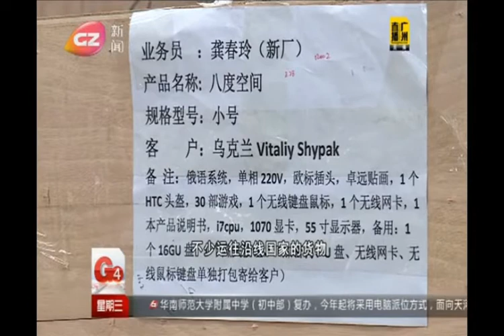Guangzhou TV G4 reporter interviews Funinvr equipment manufacturer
Guangzhou Zhuoyuan is VR offline entertainment revenue solutions provider. Zhuoyuan, established in 1999, is a high-tech innovation enterprise that runs through the whole industry chain including creativity, R&D, production, sales and operation, service and game contents. Oue products include VR experience facilities, 5D/7D dynamic cinemas and dynamic simulation entertainment equipment. More than 3500 VR experience shop have been opened in over 40 countries on five continents, which significantly contributes to promoting the VR industry.